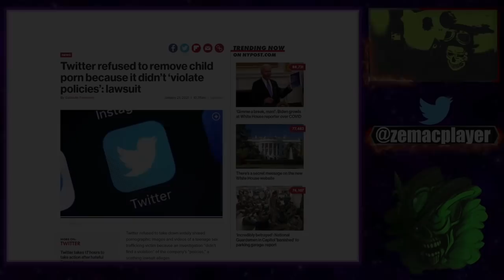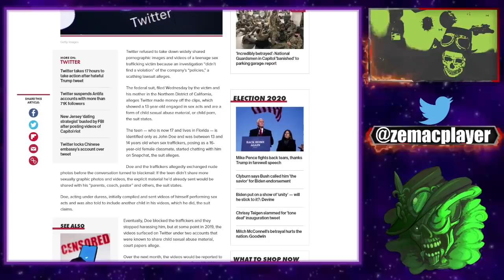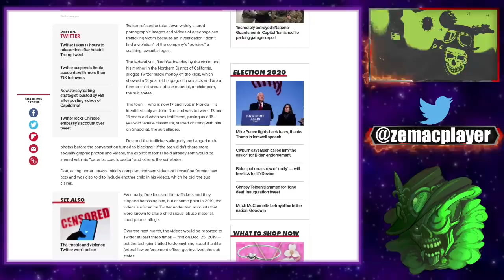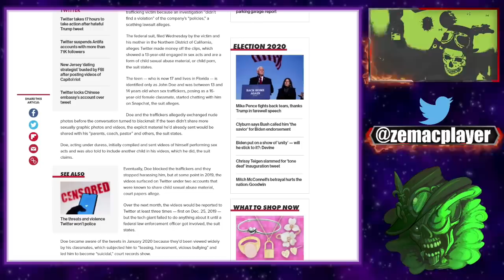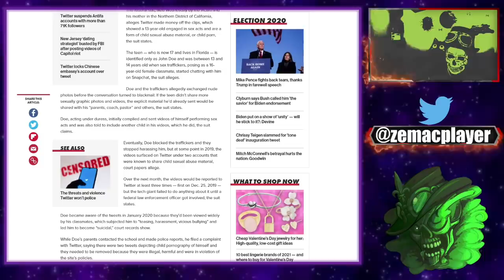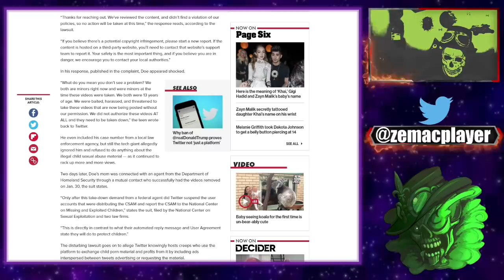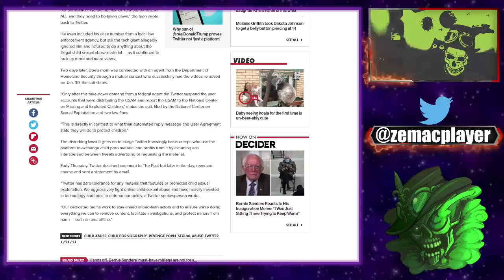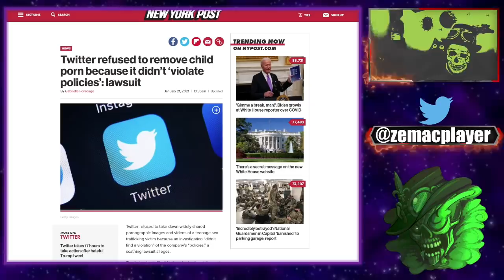PLAINTE CONTRE TWITTER POUR AVOIR REFUSÉ DE SUPPRIMER DES VIDÉOS ET PHOTOS ILLÉGALES!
TLDR:PLAINTE CONTRE TWITTER POUR AVOIR REFUSÉ DE SUPPRIMER DES VIDÉOS ET PHOTOS ILLÉGALES!